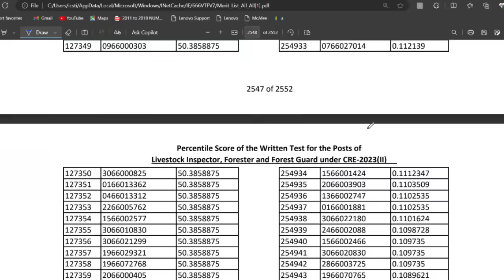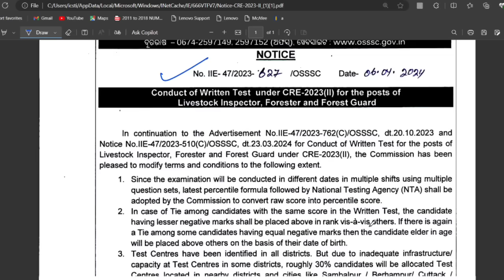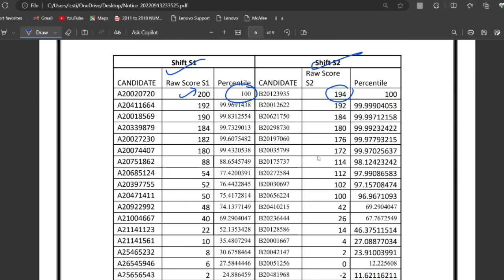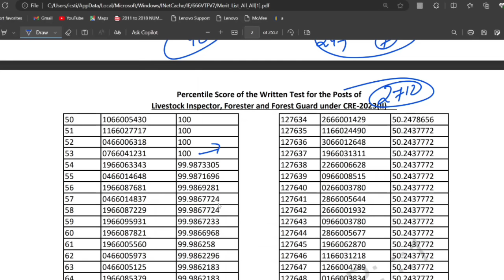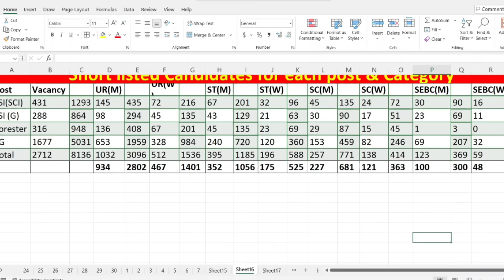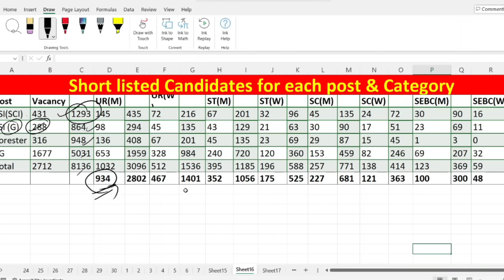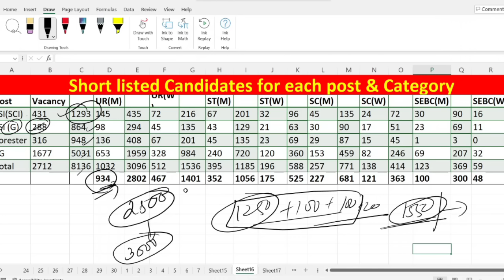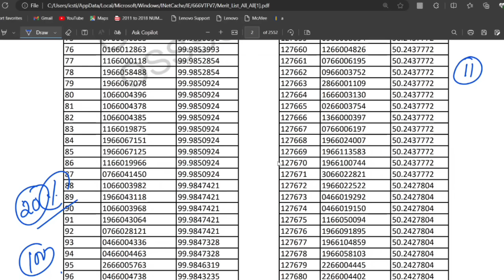OSSSC Forester FG LSI Final Selection// Category Wise details// 100 percentile Score!!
OSSSC FORESTER FG LSI Final Selection
OSSSC FORESTER FG LSI Category Wise details